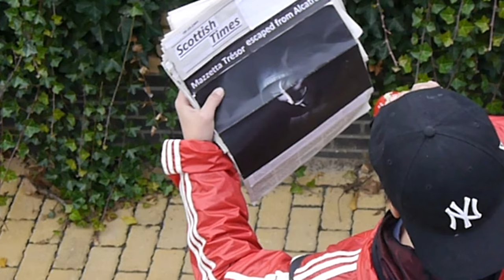Payback By CONFOLENS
PAYBACK!!!